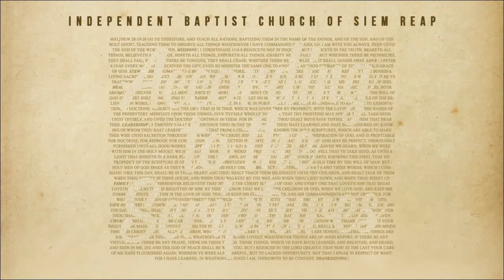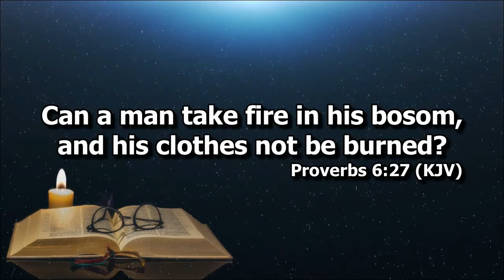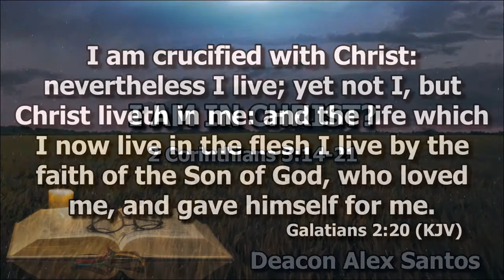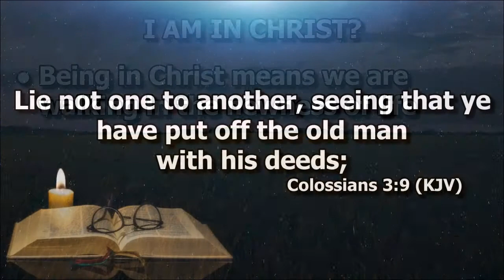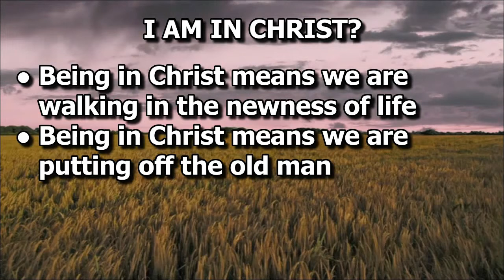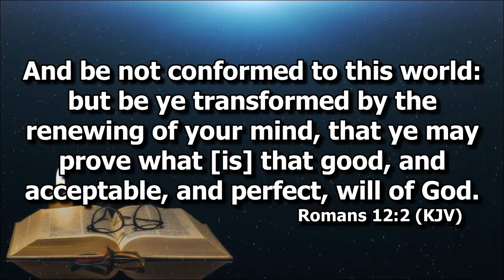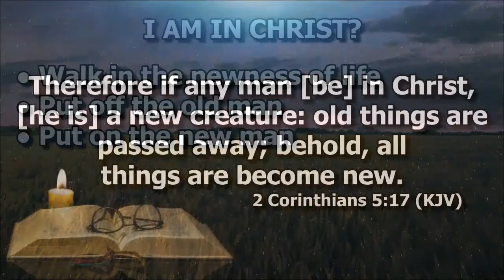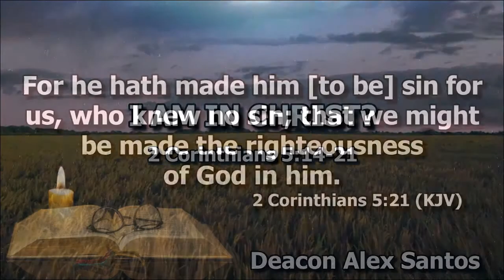I Am In Christ?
Deacon Alex Santos on 2 Corinthians 5:14-21